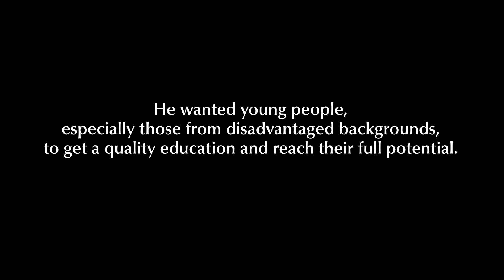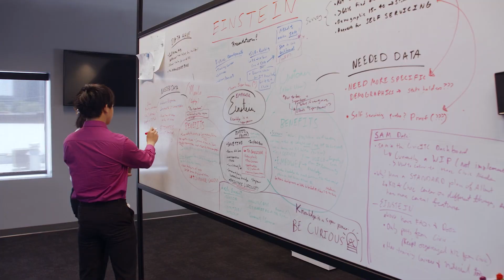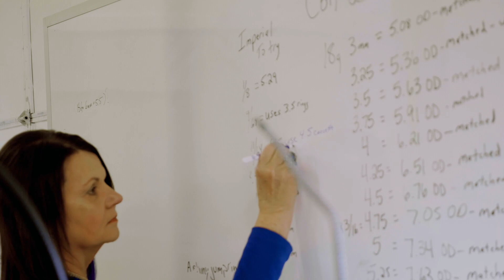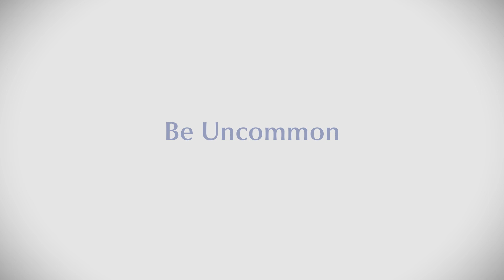Celebrate the Legacy | Ewing Marion Kauffman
Ewing Kauffman’s benevolence was grounded in his belief in people. He wanted young people, especially those from disadvantaged backgrounds, to get a quality education and reach their full potential. He saw entrepreneurship as one of the most effective ways to realize individual promise and spur economic growth.  In a series of interviews, Mr. Kauffman discussed his style of purposeful philanthropy that today serves as his legacy, guides the Kauffman Foundation and inspires others to build a legacy of their own.

0:00 Introduction
0:54 A legacy to teach/learn
1:43 A legacy to innovate/create
2:32 A legacy to work together
2:58 An uncommon legacy